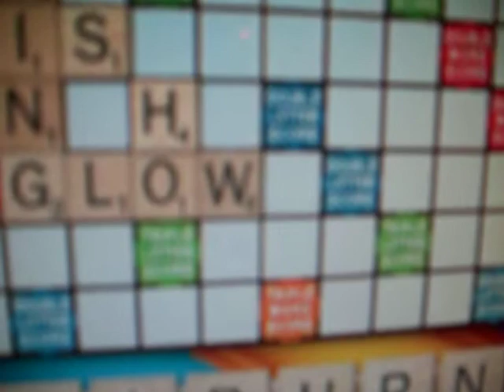This person cannot spell for poop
Amazing! 12/8/13.